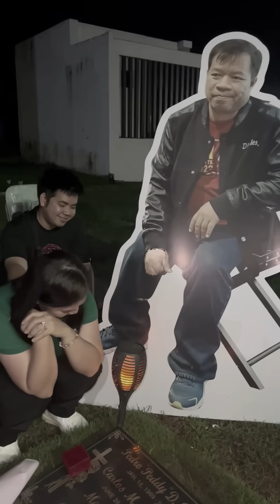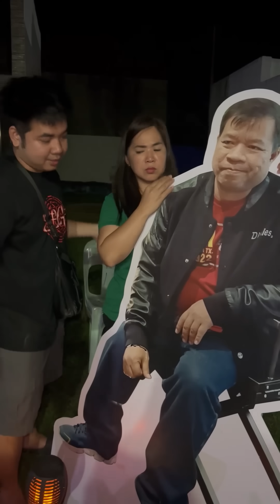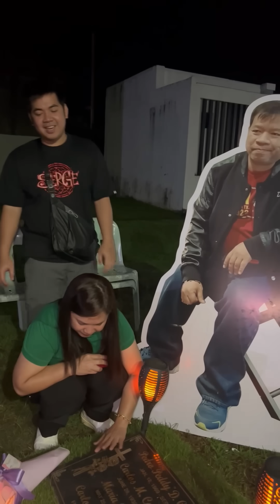ANNIVERSARY GIFT NI PAPA KAY MAMA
Official links for the shirts (SERGE Apparel): ⬇⬇⬇
"Tiktok Shop"